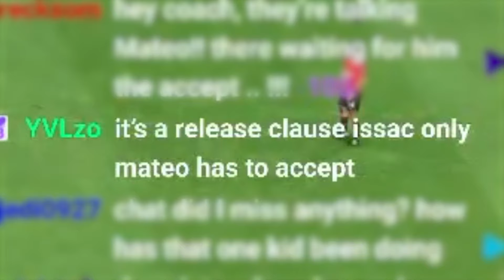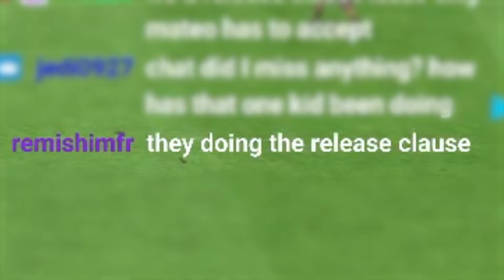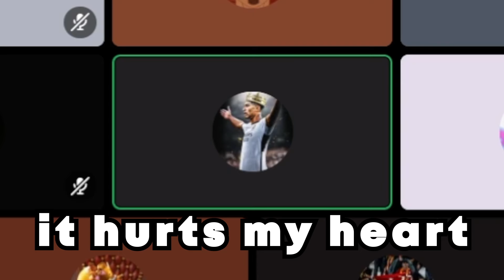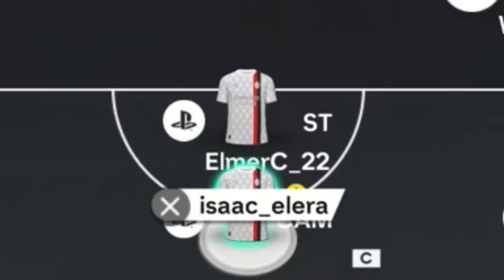he is a snake!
only some weeks left for the best and most competitive fifa pro clubs league in the world will be starting soon. Isaac guardiola faces a new challenge